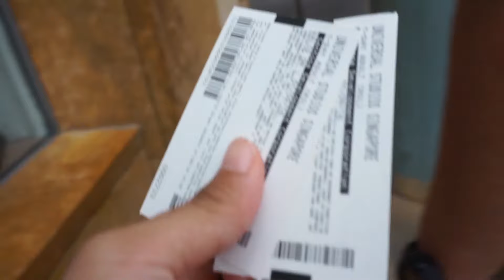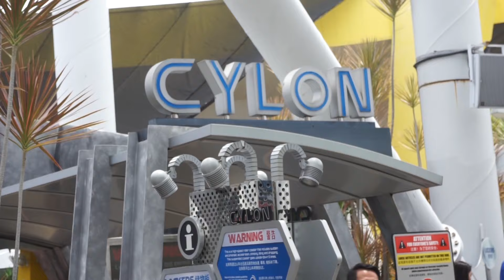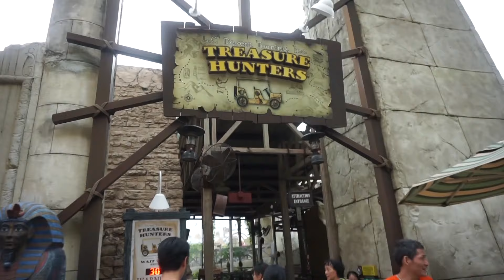Universal Studios Singapore (Day 11)